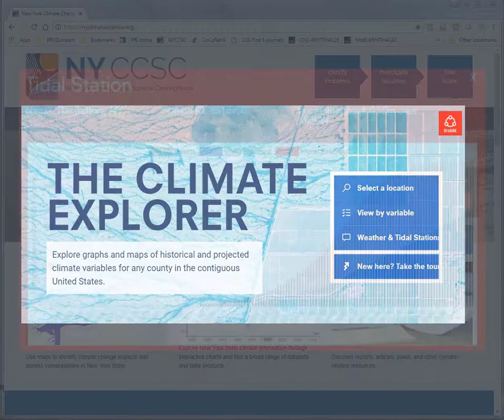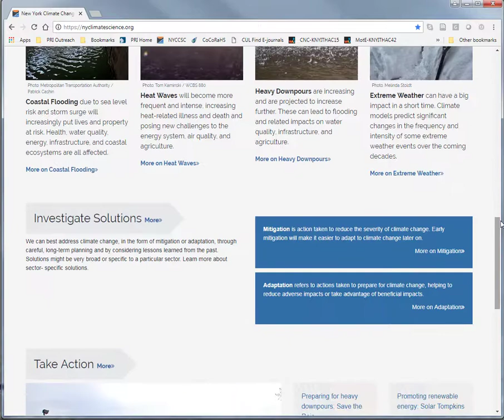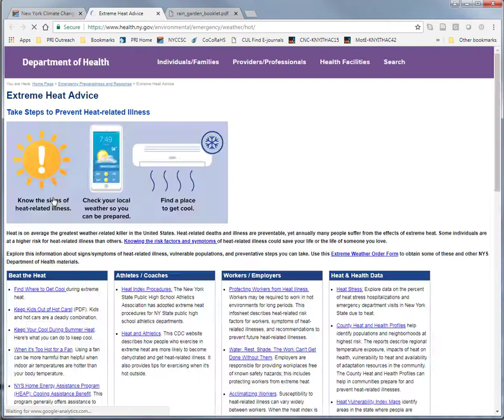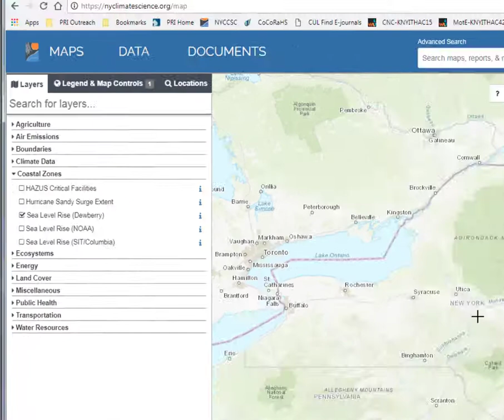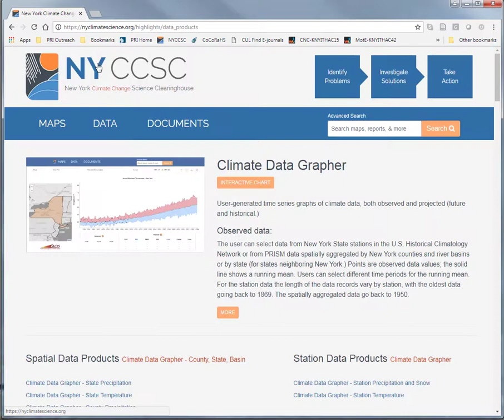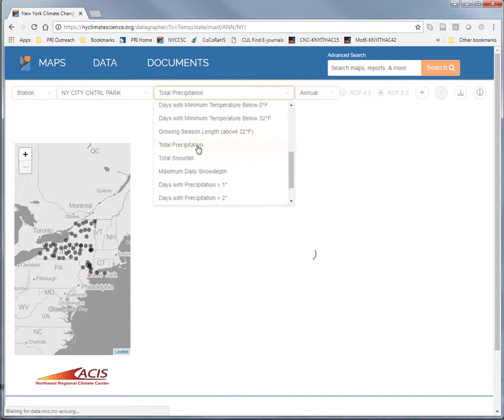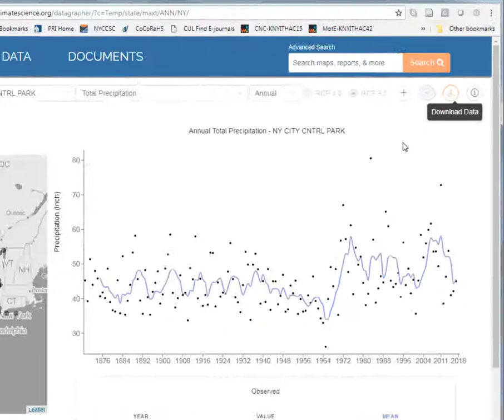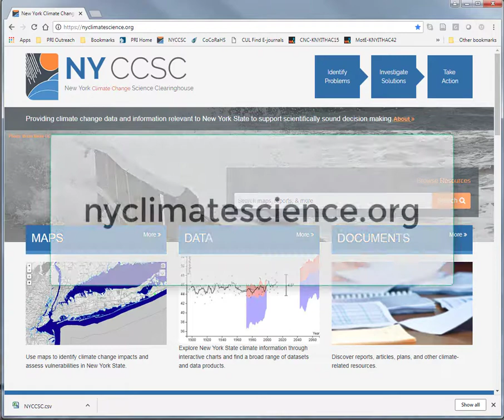Resources for Teachers on the New York Climate Change Science Clearinghouse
The New York Climate Change Science Clearinghouse ) is a gateway to climate change maps, data, tools, videos, documents and more, to support scientifically sound decision making in New York State.  It can also serve as a resource for teachers. Using content from the Clearinghouse, students can analyze maps and graphs of current, locally-relevant climate data and use data explorations to create and pursue their own questions about climate change and its impacts.